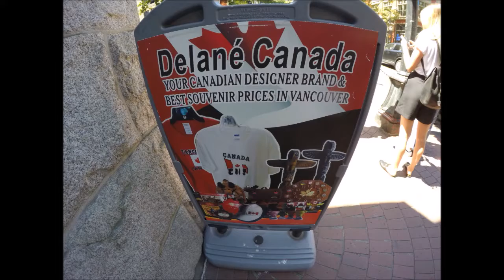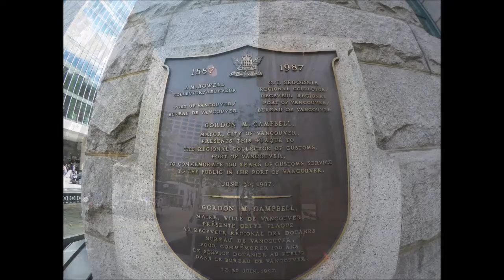동북아 르왘엘로힘라 가 하데스로 떨어지길 08